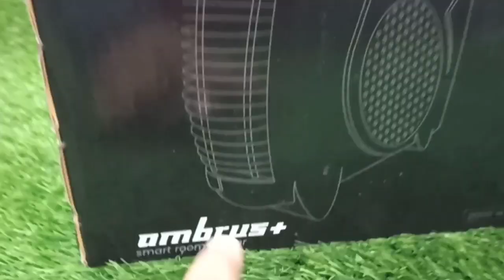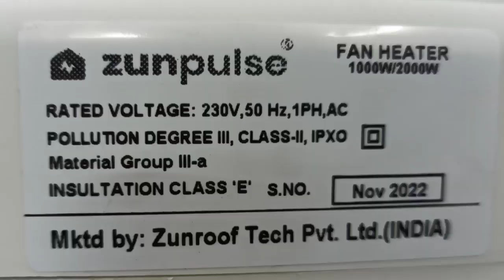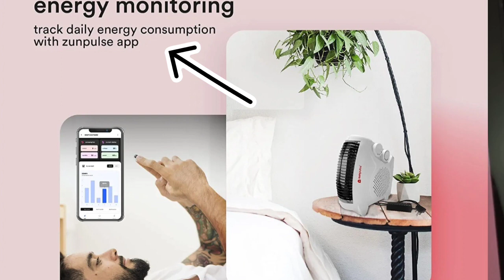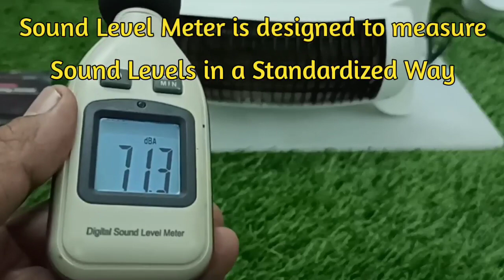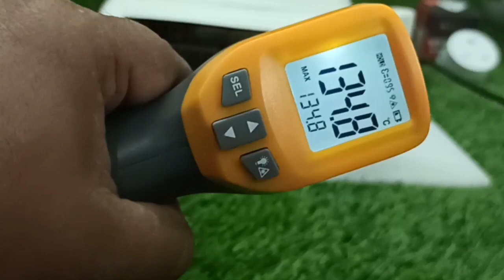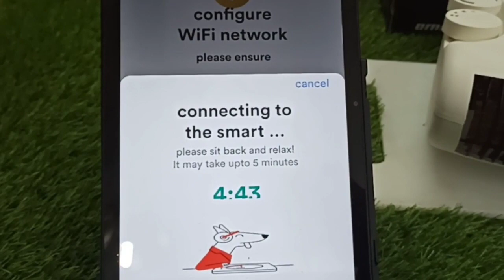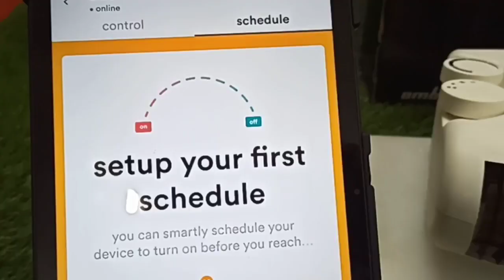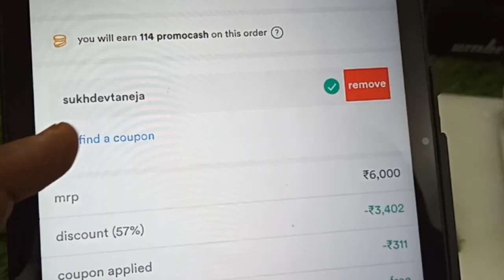India's First Smart Room Heater | Best Room Heater in India 2023 | Zunpulse Smart Room Heater Review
Zunpulse Ambrus Plus Smart Wi-Fi Room Heater with Fan for Small to Medium Sized Room with App Control and Voice Control (Compatible with Alexa and Google Assistant)

Enjoy smart features like app control, smart scheduling and global remote access to warm up your cold room even before you have reached home with India’s First Smart Heater. zunpulse Ambrus Plus smart room heater is built to prevent overheating as its motor automatically switches off when it reaches the temperature of 130°C. It also comes with a safety fuse and a fire-retardant plastic body. It can be used as a fan in warm weather and as a heater in winter.

If you like our work, please help us by giving a donation by using Super Thanks.

Pepole can join Amazon Business for selling their Products online on Amazon :

Zunpulse Ambrus Plus Smart Wi-Fi Room Heater